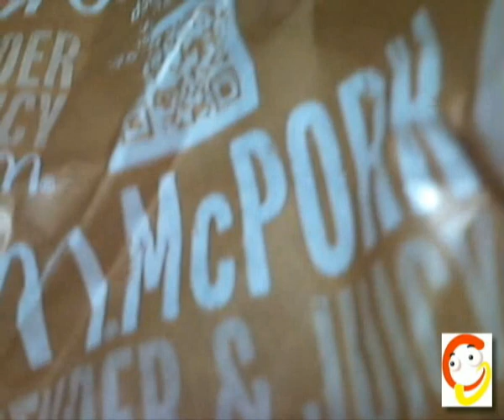Mc Donald´s Japão: Mc Pork